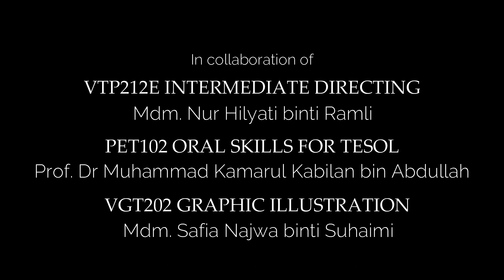When Love Walks @USM2021 Team 14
Director: Khoo Songkin
Actor: Chen Yuhan
Designer: Tang Zhilan

Synopsis:
A Muslim woman with modern thinking, regardless of family and friends’ dissuasion, marrying a man who treats his wife as her own property arbitrarily, she was asked to cover herself from head to toe after marriage, and lived without love and mutual respect. Life accompanied by domestic violence.